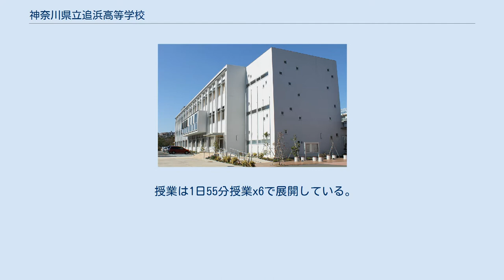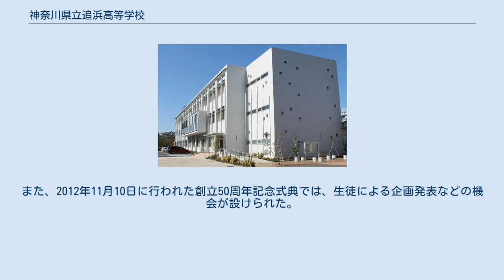神奈川県立追浜高等学校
神奈川県立追浜高等学校（かながわけんりつおっぱまこうとうがっこう）は、神奈川県横須賀市夏島町に所在する公立の高等学校。
 県立の高等学校である。
 授業は1日55分授業x6で展開している。
1年入学時、芸術系3科目(音楽・美術・書道)のうち1科目を選択し、2年進級時には志望進路に合わせて「必修選択」の授業の中から、生徒個人で必要なものを選択する。
そして、3学年では午前中が必修選択、午後が自由選択となっており、生徒が選択した授業のみ履修するという形になっている。
また、2学期制である。
 体育祭と文化祭は、隔年開催であったが2020年度から両開催を実施する。
また追浜高校は他校に比べ、行事が豊富であることが特徴のひとつであり、その内容は、合唱コンクール、球技大会、早朝耐寒訓練（当校から野島公園までの長距離走を行う行事。2、3年は強制参加ではなく、また3日間全日参加しなければならないわけではない。しかし一年生は原則参加である。PTAによって豚汁が振舞われる最終日だけ参加する生徒も多い名物行事）など、多岐に渡る。
また、部活動も盛んであり、生徒の所属率も高い。
 そして、生徒の自主性が高いのも特徴といえる。
例えば、合唱祭などの行事には基本的に教諭は干渉せず、生徒同士で先導をきり事を進める。
また、2012年11月10日に行われた創立50周年記念式典では、生徒による企画発表などの機会が設けられた。